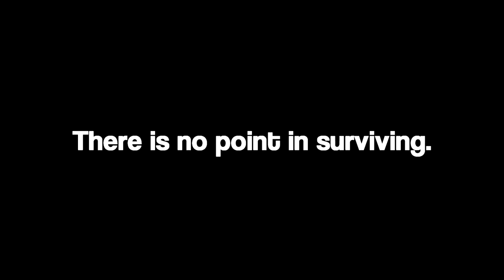Alien RP (Garry's Mod)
A new gamemode has emerged, Alien RP. Too bad I don't know anything about the alien universe. Drop a like like Disney dropped pewdiepie.